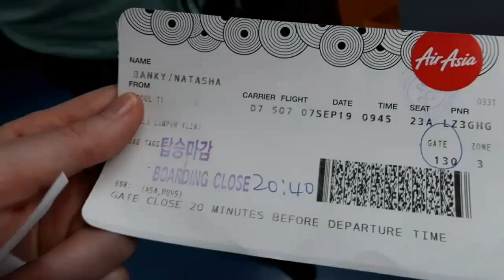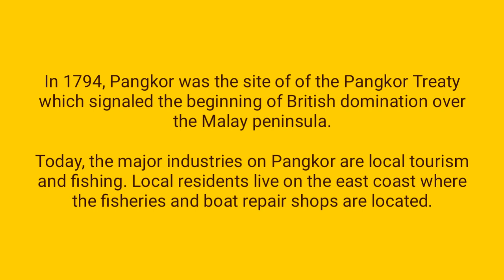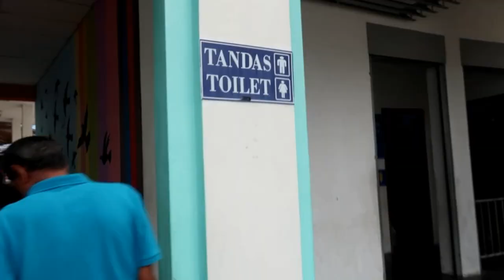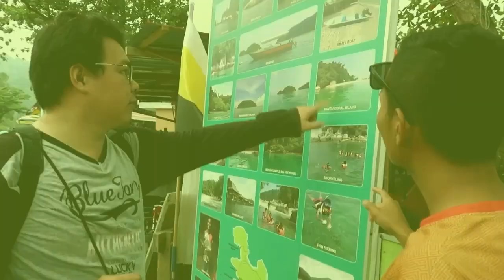First Time to Pangkor Island! | Journey from South Korea to Stunning Beauty 🇰🇷 Malaysia Series #2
The struggle to leave the Korean peninsula from Incheon international airport was intense due to typhoon Lingling, but my efforts were well worth it! Despite the 12 hour delay, Air Asia finally dropped me off at Kuala Lumpur international Airport in just over six hours. After another long wait at the KLIA2 bus hub, I finally left for Sitiawan on the Starshuttle Express bus (48 MYR total), and four hours later, landed at the Sitiawan drop off bus stop. I grabbed a taxi to the Lumut jetty to get the ferry to Pangkor island. The long hours of travel were so worth it though, when I finally arrived on Pangkor island. The fishing boats and ocean views from Pangkor jetty were stunning. Together with new friends, we hired motorbikes and headed for my accommodation at Nazri Nipah Camp located near Coral Beach. I devour my first Nasi Goreng Ayam (chicken friend rice) and see my first Lesser Hornbill sitting beside the beachfront.

Books by Tasha Banky
Keto Brunches

Music featured in the video:
3. Fine on My Own

Cover image by Natasha Banky

Filmed with a Canon G7X Mark II:

Learn video, photography and business skills; enjoy two months FREE ACCESS on Skillshare

Tasha is a world traveler. She was raised in London England, and currently lives in South Korea. She has written two books, traveled to 24+ countries, and loves Latin dance. Her favourite cities include Kyoto, Rome, and Jerusalem.